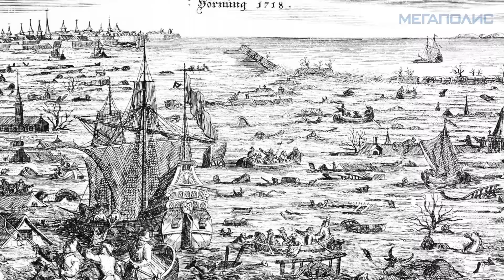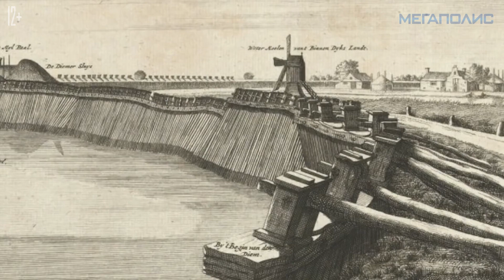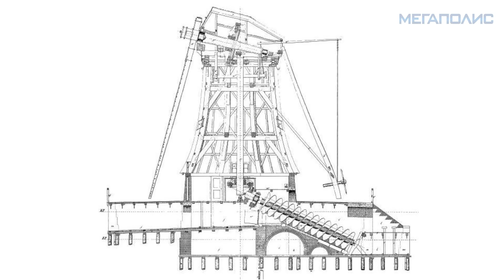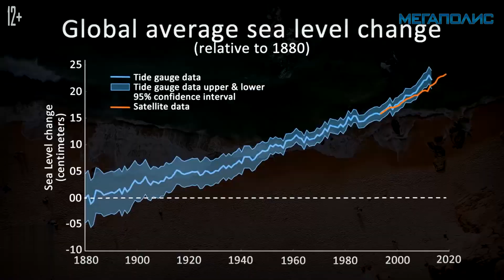Защитные Дамбы в Нидерландах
История Нидерландов полна множеств трагических дат. Конечно, много людей умирали на войнах, участвуя в многочисленных сражениях, но ещё больше становились жертвами огромных волн. Крупнейшим в истории Голландии стало наводнение в день Святой Люсии 735 лет назад, оно унесло жизни от 50ти до 80ти тысяч человек. Суммарное количество жертв наводнений исчисляется сотнями тысяч. Всё дело в том, что значительная часть этой страны находится ниже уровня моря, отчего наводнения здесь случались весьма часто. Штормовые волны прорывали прибрежные дюны, и вода устремлялась вглубь страны, затапливая обширные территории в тысячи квадратных километров. На протяжении всей своей истории Нидерланды вынуждены были бороться со стихией, защищая отвоёванные у моря земли. И, кажется, голландцы в этом преуспели. В этом видео мы расскажем о проекте «Дельта», который уже более 30 лет не даёт стране погрузиться в морскую пучину.